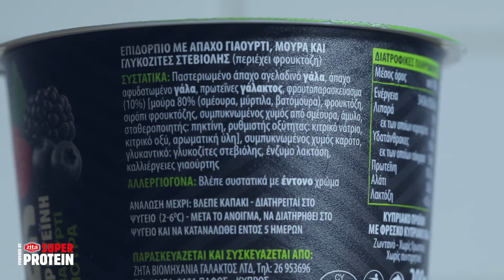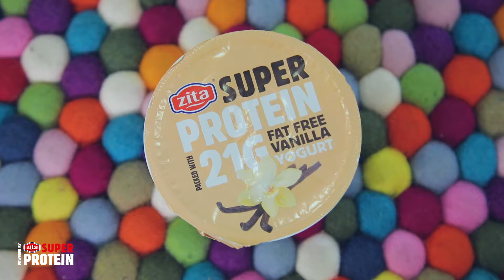A-REEL | Fitness By Kristi Louca | Επεισόδιο 5 | Ασκήσεις για δυνατά και καλλίγραμμα χέρια